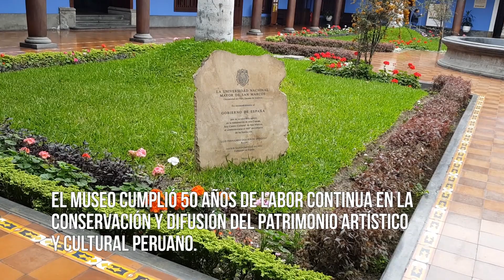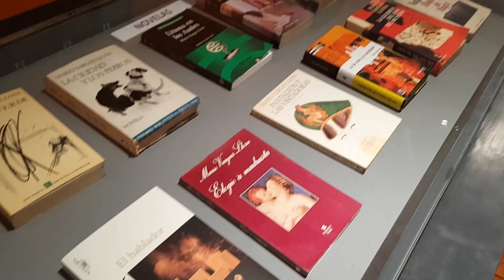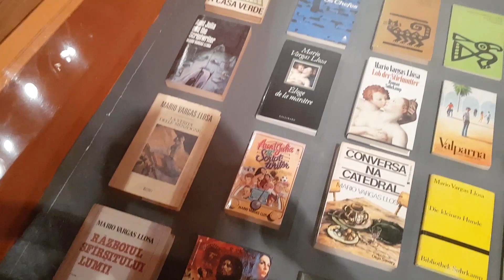MUSEO DE ARTE DE SAN MARCOS / COLECCIÓN DE ARTE CONTEMPORÁNEO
La mejor manera de conocer el valor y la importancia del arte contemporáneo en el Perú es visitando la extraordinaria colección del Museo de Arte de San Marcos en el centro histórico de Lima.  Se exhibe pintura, escultura, fotografía, video e instalaciones, desde 1950 hasta la actualidad, donde se puede encontrar a los artistas más reconocidos por la crítica. Además se puede visitar la Sala Vargas Llosa, un interesante homenaje al nobel peruano.